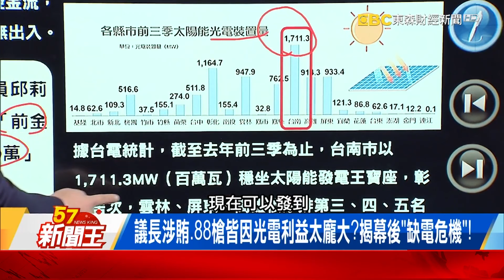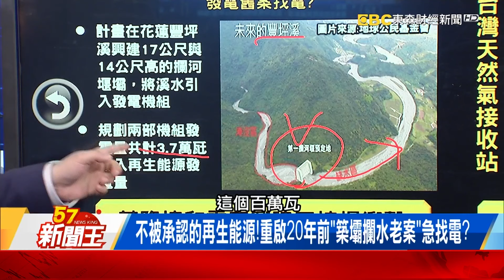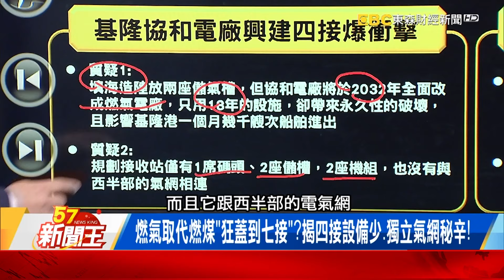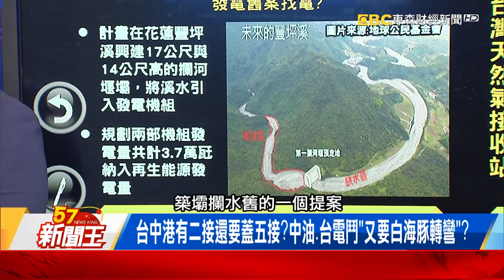不被承認的再生能源！重啟20年前「築壩攔水老案」急找電？燃氣取代燃煤「狂蓋到七接」？揭四接設備少、獨立氣網秘辛！-【57新聞王 精華篇】20230207-1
台南狂蓋光電「藏供電貓膩」？綠「挖20年前老案」要解電荒？
不被承認的再生能源！重啟20年前「築壩攔水老案」急找電？
燃氣取代燃煤「狂蓋到七接」？揭四接設備少、獨立氣網秘辛！

57新聞王 內幕秘辛不漏網